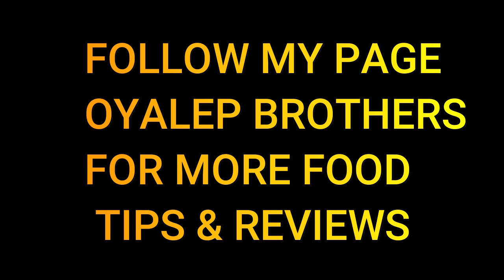PORK BELLY W/BBQ SAUCE SARAP!